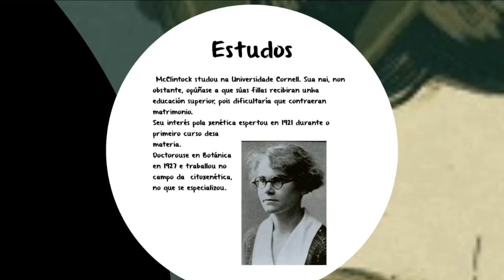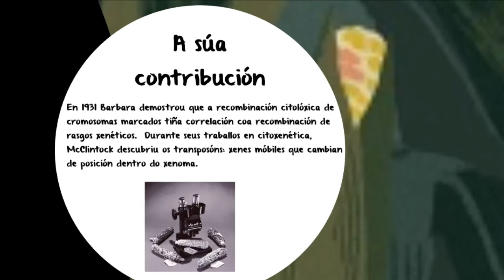Bárbara McClintock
Traballo realizado nas aulas de Bioloxía no marco do programa Donas de si do Plan Proxecta.